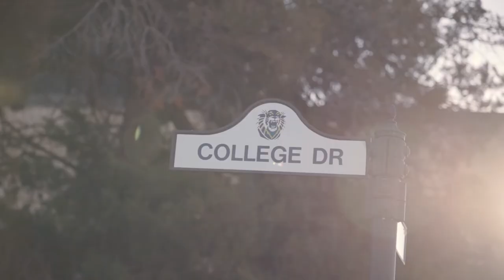FHSU Hype Video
credit: Tiger Media Network